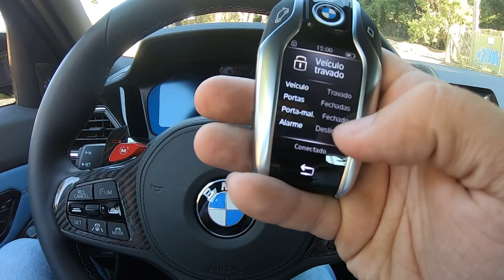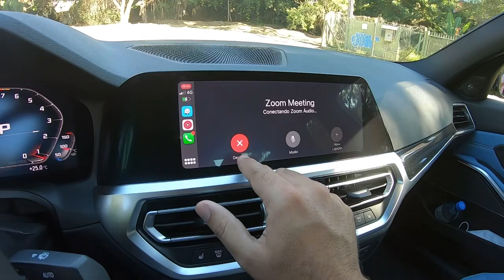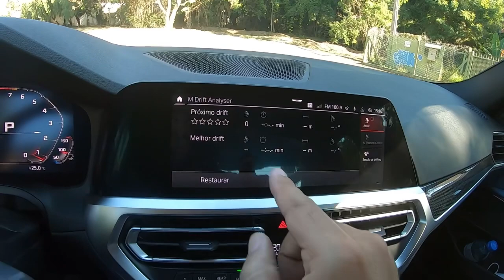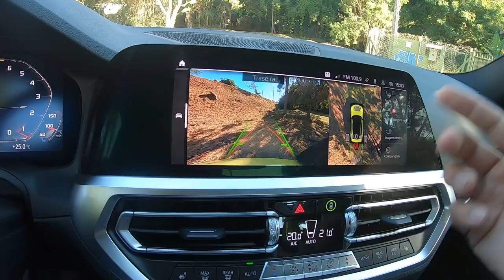ANDEI NO NOVO BMW M3 - esportivo de 510cv que chega ao Brasil R$ 750 mil: VALE ISSO TUDO?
Acelerei a nova geração do BMW M3 Competition, a versão esportiva do Série 3 que faz sucesso desde 1985. Ele tem receita tradicional de motor 6 cilindros em linha biturbo com 510cv e 65kgfm de torque com pneus de carbono cerâmica, duplo resfriamento do motor, bomba elétrica sãs turbinas e outras novidades além da tecnologia embarcada que eu mostro no vídeo!

O Autos TV é o canal do jornalista Marcos Camargo Jr com análises de lançamentos, testes, avaliações e opiniões sobre carros e motos. Com 100 mil inscritos e 600 mil views/mês, o Autos TV traz a opinião sincera, detalhes técnicos e descrição dos principais lançamentos do mercado automotivo.